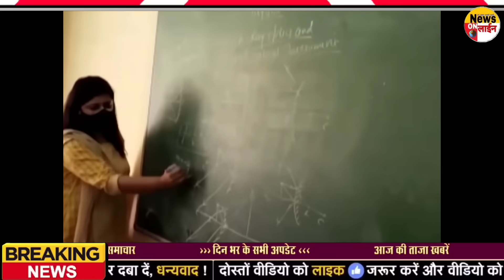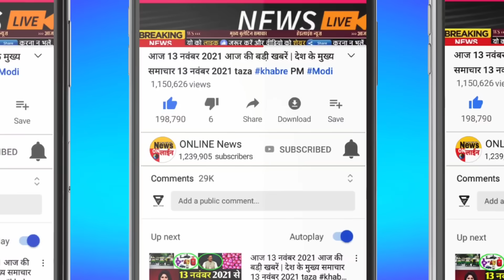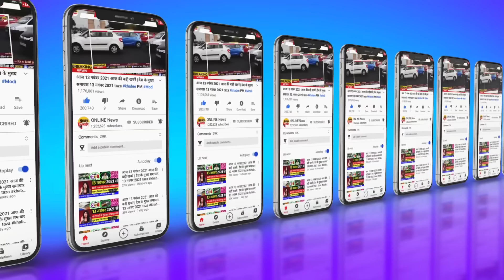Today Breaking News 7 December 2023 आज के मुख्य समाचार बड़ी खबरें भारत Omicron Delta+ Weather News,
Today Breaking News 7 December and 2023 आज के मुख्य समाचार बड़ी खबरें भारत Omicron Variant  Chunaav Elections 2023 Weather News | Election 2023 News In Hindi | Union Budget 2023 RRB NTPC Exam India Delhi PM Modi Speech | Chunaav 2023 News |  Election 2023 Video News Hindi, Agniveer News Today News Indian Army  Rajasthan election 2023,IPL Live 2023, bharat jodo yatra, election 2023 BageshwarDham WPL, IPL Highlights
Today Breaking News 7 December 2023 आज के मुख्य समाचार बड़ी खबरें भारत plus variant Agnipath News Agniveer News Congress Rahul Gandhi Priyanka Gandhi in UP Weather News Mousam Samachar Baadh Barish, Bhari Barish Heavy Rain | Tej Barish | मौसम, PM Modi Modi Ram Mandir Mansoon Today_breaking_news  Today Breaking News 7 December 2023 आज की बडी़ खबरें | देश के मुख्य समाचार | 7 दिसंबर 2023 taza khabre PM Modi Modi Ram Mandir News ! आज  7 दिसंबर 2023 के मुख्य समाचार, PM Modi news, Today Breaking News, Headlines Modi Ram Mandir Mansoon Today Breaking News ! आज  7 December or November 2023 के मुख्य सामाचार  2023 Nonstop News Modi Ram Mandir Mansoon Today Breaking News ! आज  7 दिसंबर 2023 के मुख्य समाचार, PM Modi_news   , GST, sbi, petrol, gas, Jio Today Breaking News ! आज 7 दिसंबर पर 2023 के मुख्य समाचार, PM Modi news, GST, sbi, petrol, gas, Jio Modi Ram Mandir Mansoon Today_Breaking_News 7_December_2023 मुख्य_समाचार Agnipath News Agniveer News
About This Video
Title : Today Breaking News 7 December 2023 Agnipath News Agniveer News आज के मुख्य समाचार बड़ी खबरें

Andhra Pradesh,
Arunachal Pradesh,
Assam,
Bihar
Chhattisgarh
Goa,
Gujarat
Haryana,
Himachal Pradesh,
Jharkhand
Karnataka,
Kerala,
Madhya Pradesh,
Maharashtra,
Manipur,
Meghalaya,
Mizoram,
Nagaland
Odisha
Punjab,
Rajasthan,
Sikkim
Tamil Nadu,
Telangana,
Tripura
Uttarakhand,
Uttar Pradesh,
West Bengal
HDFC Bank
ICICI Bank
Axis Bank
Kotak Mahindra Bank
Andhra Bank
Canara Bank
Central Bank of India
Dena Bank
Indian Bank
Syndicate Bank
UCO Bank
Union Bank of India
Vijaya Bank
IDBI Bank